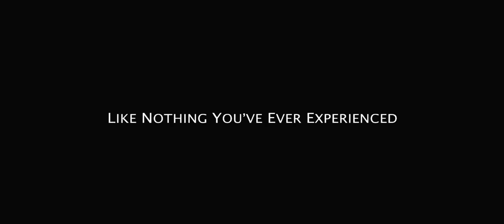Apocalypto (2006) ‧ Movie Trailer ‧ Rudy Youngblood - Dalia Hernández - Raoul Trujillo - J. Brewer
Apocalypto (2006) The Movie Trailer.
Cast: Rudy Youngblood as Jaguar Paw - Dalia Hernández as Seven - Raoul Trujillo as Zero Wolf - Jonathan Brewer as Blunted.